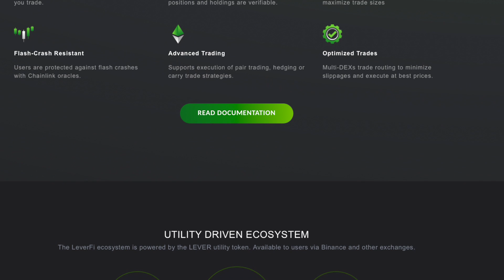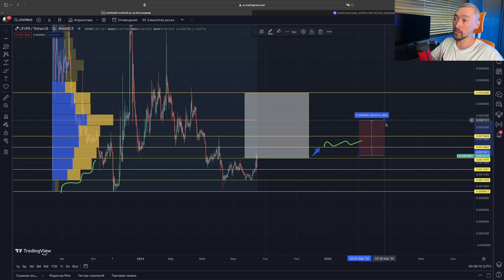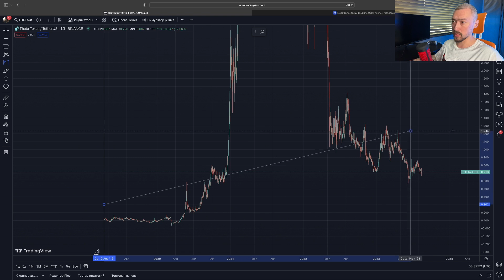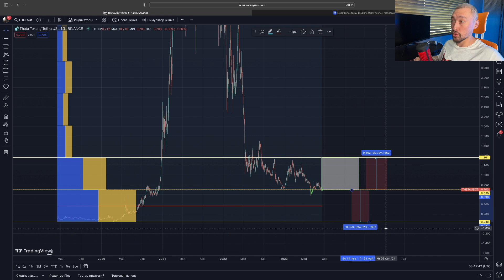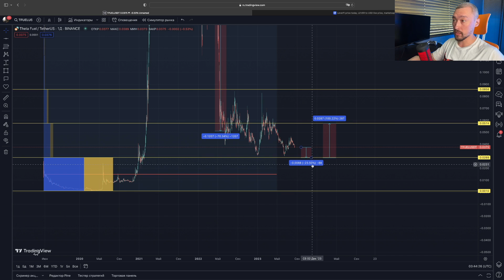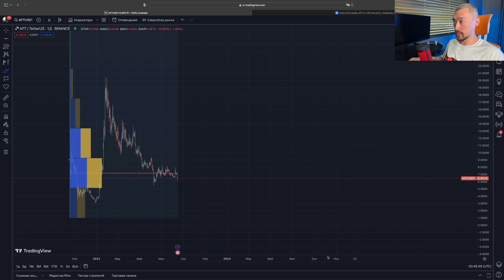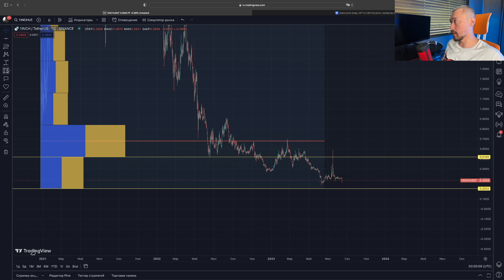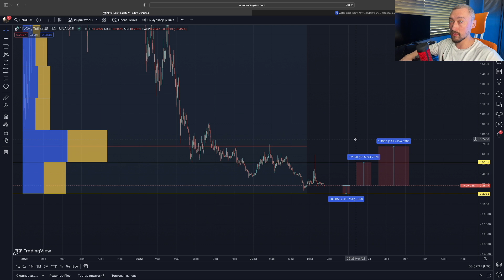РАЗБОР АЛЬТКОИНОВ: LEVER, THETA, TFUEL, APT, 1INCH🚀ТЕХНИЧЕСКИЙ АНАЛИЗ: ПЕРСПЕКТИВЫ И ЦЕЛИ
00:00 - Начало
00:27 - Lever
03:10 - Theta
05:54 - Tfuel
06:59 - Apt
09:07 - 1Inch